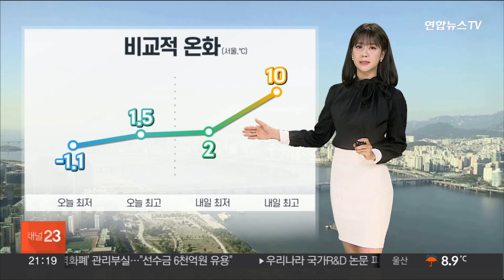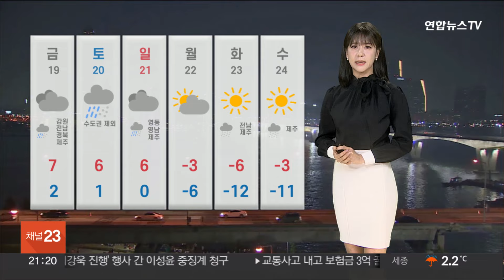[날씨] 내일까지 전국 눈·비, 도로 살얼음 유의…비교적 온화 / 연합뉴스TV (YonhapnewsTV)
[날씨] 내일까지 전국 눈·비, 도로 살얼음 유의…비교적 온화

오늘은 종일 하늘 표정이 좋지 못합니다.

현재 레이더 현황을 보시면 전국 많은 지역에 눈과 비가 내리고 있고요.

내일까지 대부분 지역에 이어지겠습니다.

중부지방은 눈과 비가 섞여서 내리겠고요.

강원 영동 지역은 당분간 눈이 계속해 내리겠습니다.

모레까지 강원 산간으로는 15cm가 넘는 큰 눈이 내려 쌓이겠고요.

내일까지 수도권 지역은 최대 3cm, 다른 지역은 비로 내리는 지역이 많겠습니다.

빙판길이 만들어지고 도로에는 살얼음이 어는 구간도 많겠습니다.

보행자와 운전자 모두 조심해서 이동하셔야겠습니다.

한편, 당분간 평년 기온을 웃돌면서 추위 걱정은 없겠습니다.

내일 출근길 서울은 영상권으로 시작을 하겠고요.

한낮에는 10도까지 껑충 뛰면서 비교적 온화하겠습니다.

다만, 일부 지역은 공기질이 좋지 못합니다.

현재, 초미세먼지 현황을 보시면 세종과 충북, 대구지역은 공기질 나쁨 수준 보이고 있고요.

내일도 중서부 지역은 대기가 정체되고 국외 미세먼지가 유입되면서 공기질이 좋지 못하겠습니다.

모레는 강원 영동과 남부, 제주 지역에, 주말은 수도권을 제외한 전국에 눈이나 비가 내리겠습니다.

특히, 강원 영동지역은 눈 예보가 길게 들어있는 만큼 대비를 잘하셔야겠고요.

다음 주 화요일에는 서울 아침 기온이 영하 12도까지 곤두박질치는가 하면 다시 강추위가 찾아올 것으로 전망됩니다.